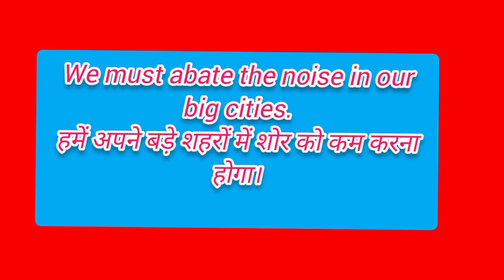ABATE meaning English to Hindi ( English Vocabulary Episode 3)